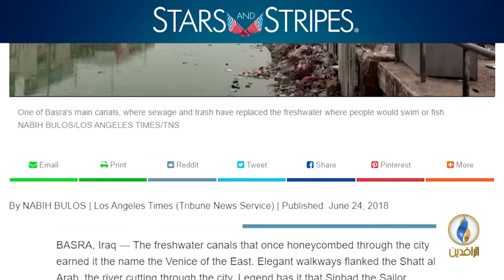تقرير إخباري.. محافظة البصرة تتحول إلى ساحة مفتوحة لتجارة المخدرات التي تدخل عبر المعبر مع إيران